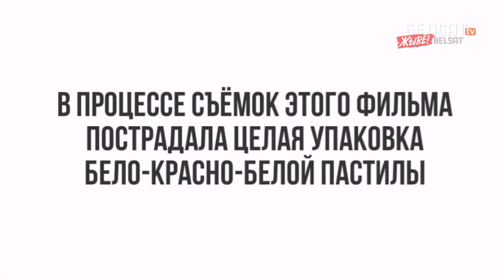Дзяўчаты з аўтазака – Нахабна і мэтанакіравана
Прысвечана Дню Волі. Падчас здымак кліпу пацярпела ўпакоўка БЧБ-пасцілы.

Па-беларуску

По-русски

Po polsku

In english